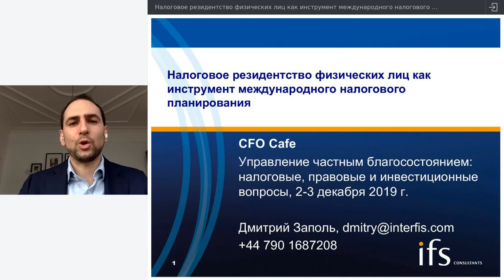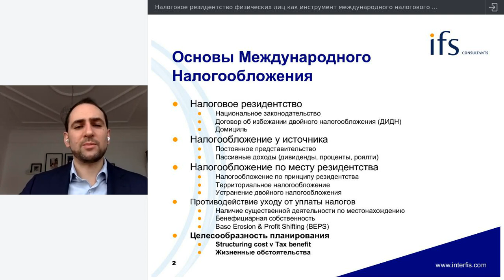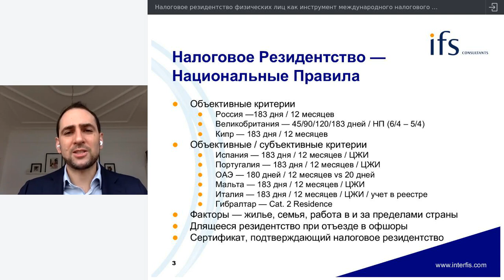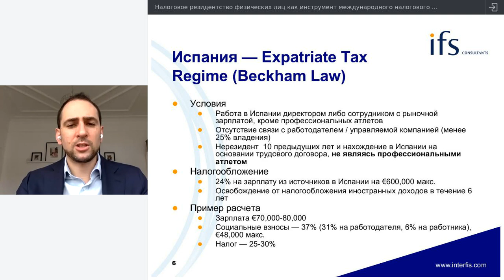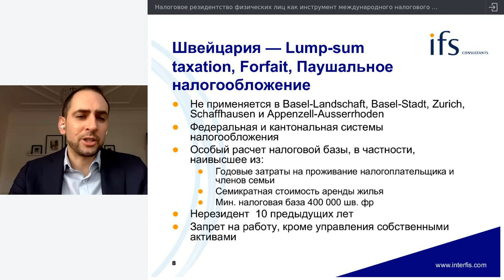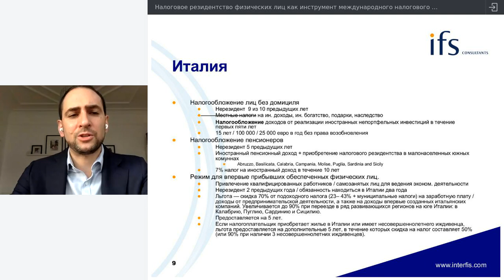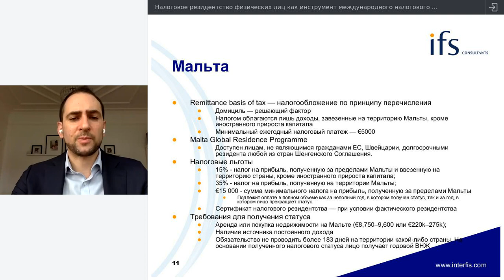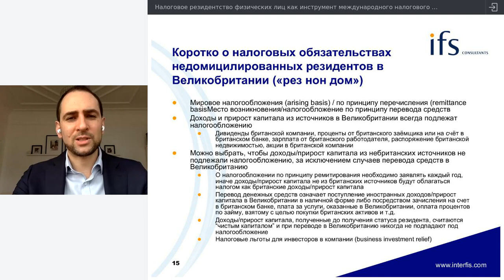Налоговое резидентство физических лиц в международном налоговом планировании / Дмитрий Заполь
Дмитрий Заполь, Партнер IFS Consultants